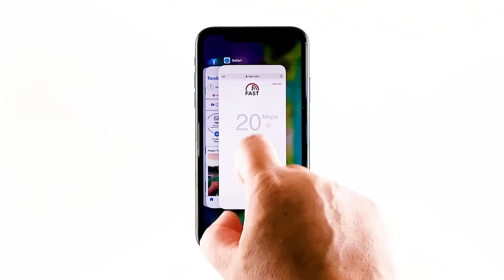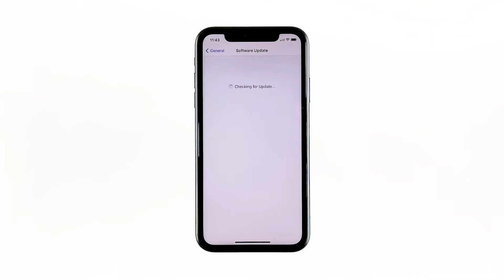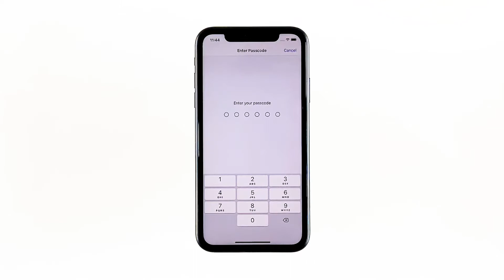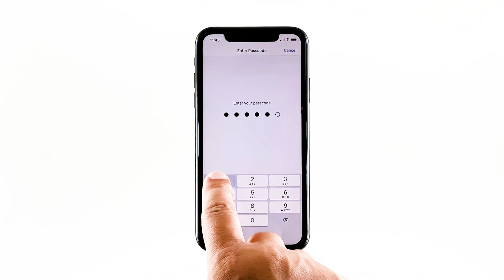iPhone Started to Keep lagging After the iOS 14 Update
Performance issues are common but not that serious. So even if your iPhone starts to keep lagging, you can still rest assured that such a problem can be fixed in no time.

In this video, I will be showing you what to do if your iPhone keeps lagging after the iOS 14 update.